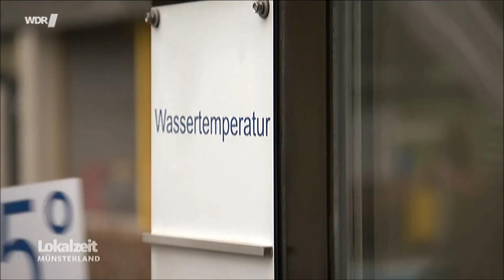Lokalzeit Münsterland 09.03.2023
Vorbereitung Eröffnung Freibad Gaßbachtal Saison 2023.